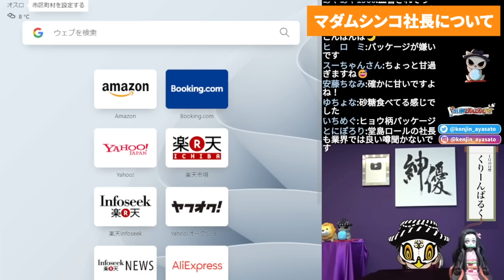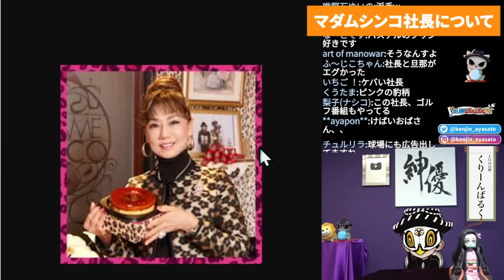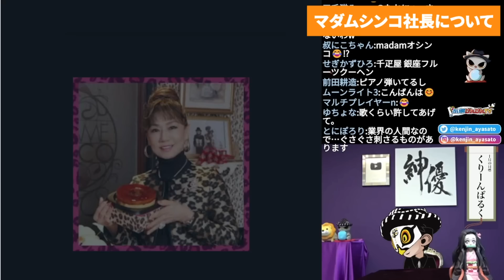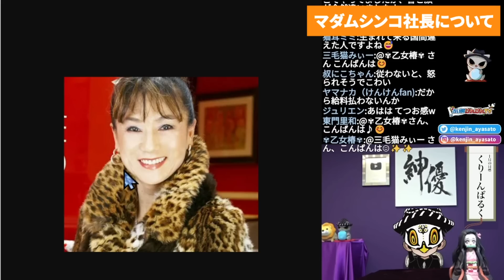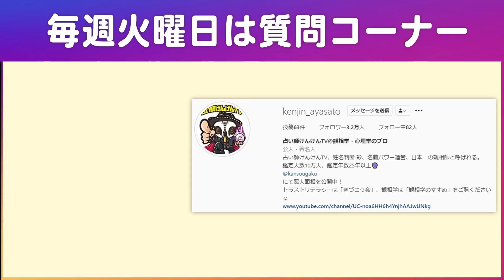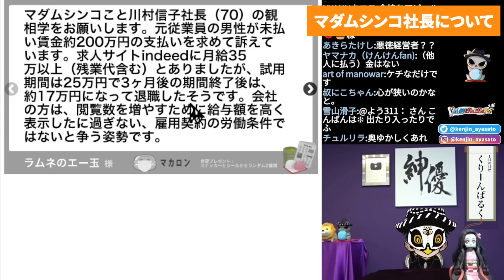行列のできる超人気スイーツ店で金銭トラブル発生...名物マダム社長の面相、所作、服装全てから読み取り可能！【観297】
有名スイーツ会社と従業員との間で金銭トラブルが発生...
名物マダム社長は金持ちアピールしてる場合ではないでしょ